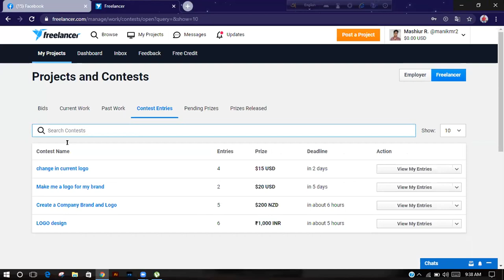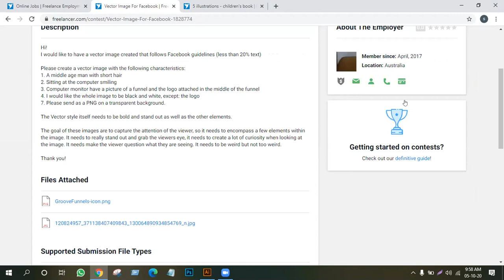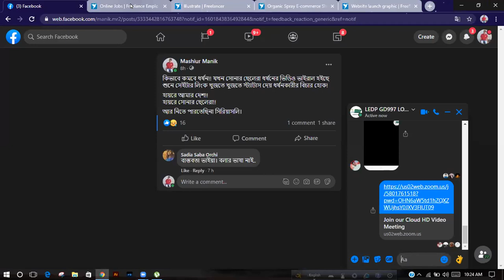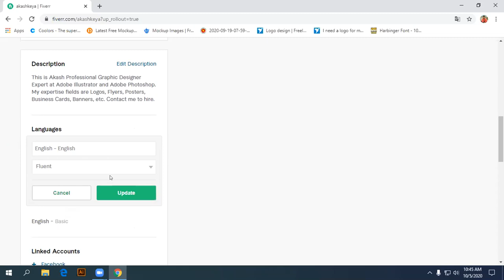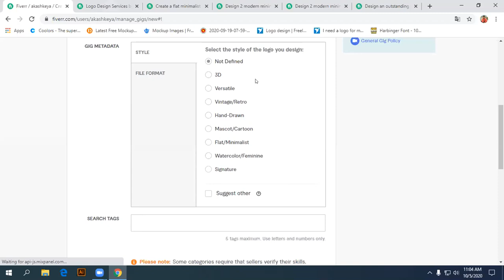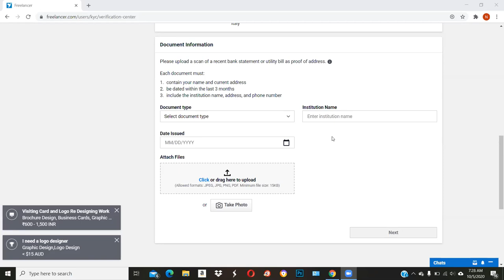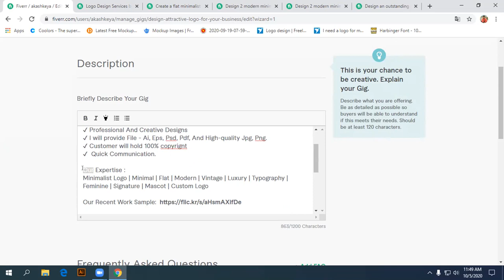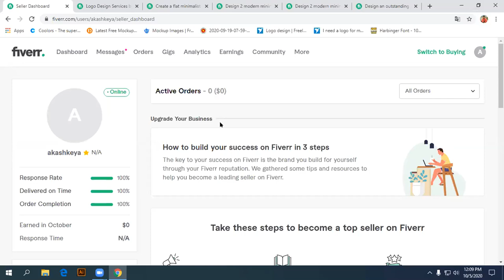LEDP-2020 Raj L4 | GD-997 | Class-36 | Topic: Fiverr account create